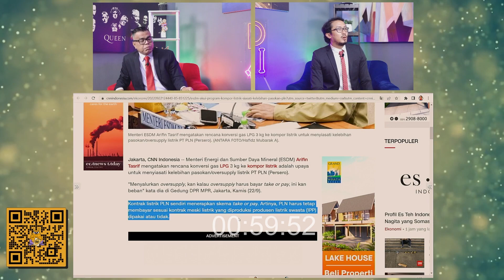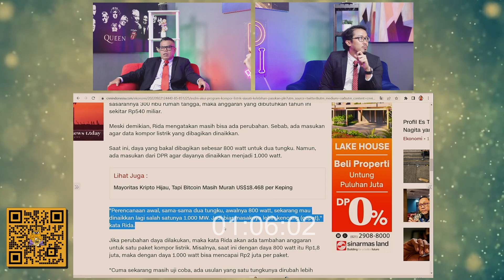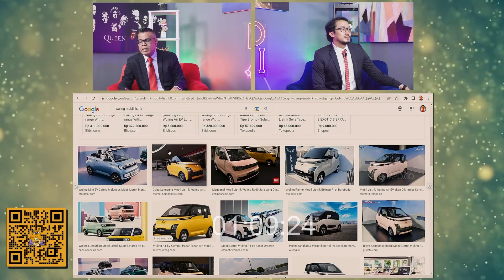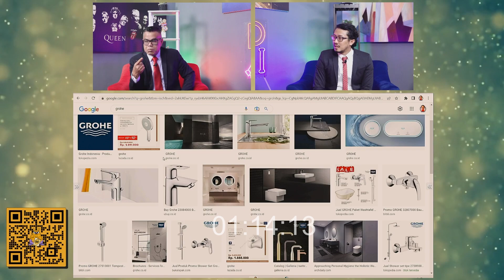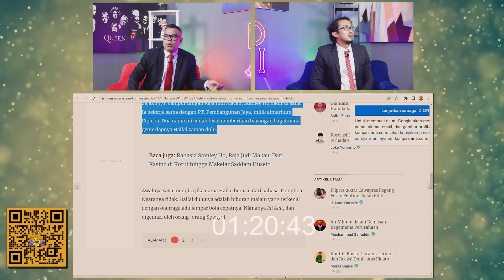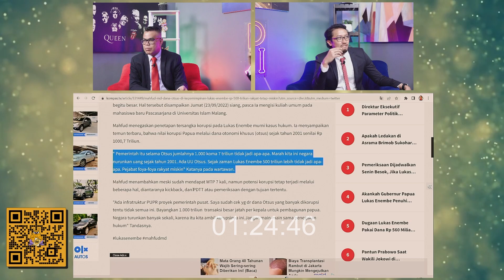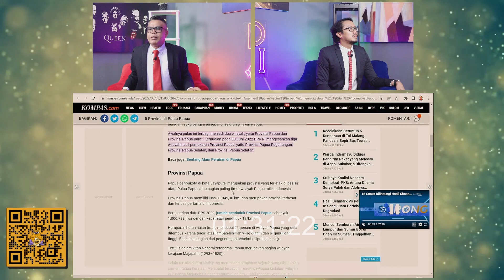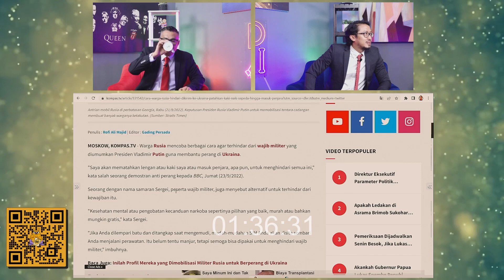HOHO HIHI - SEMUA SERBA LISTRIK (EPISODE 59)